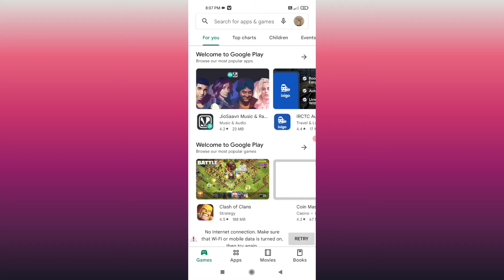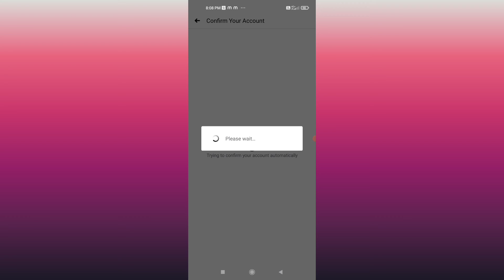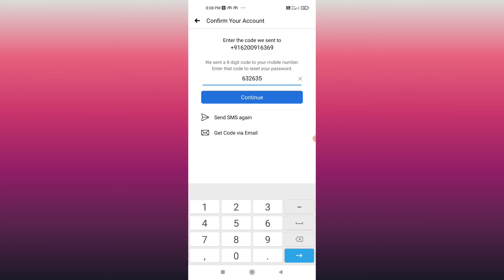Facebook ka password change kaise karen||How to fix Facebook password 6 digit verification code